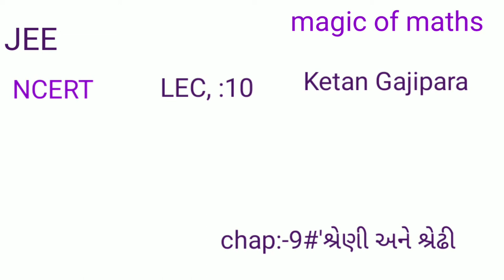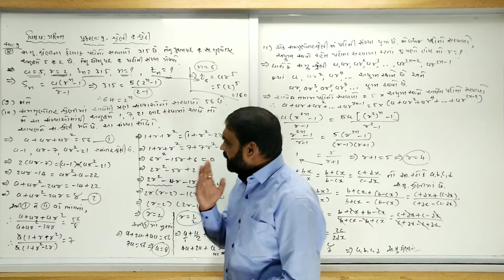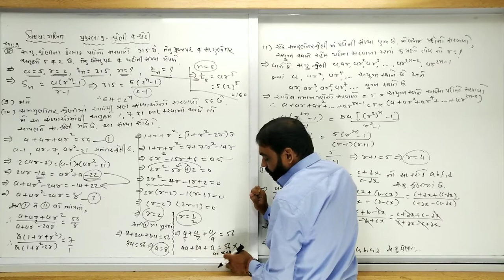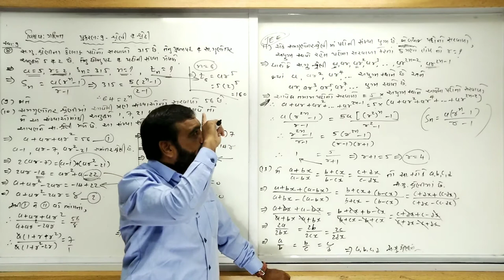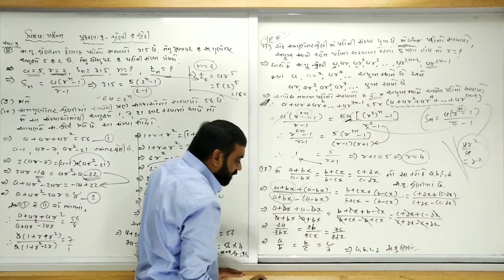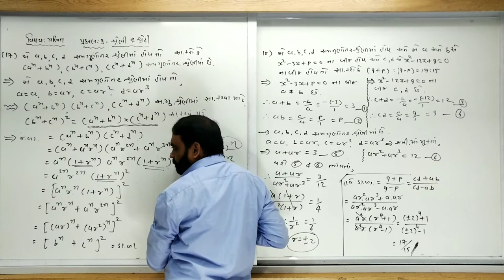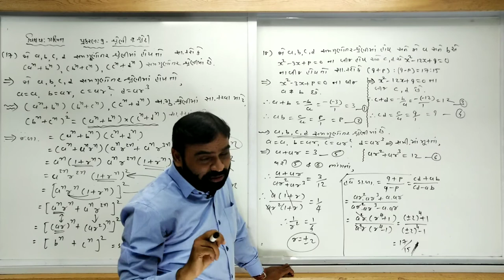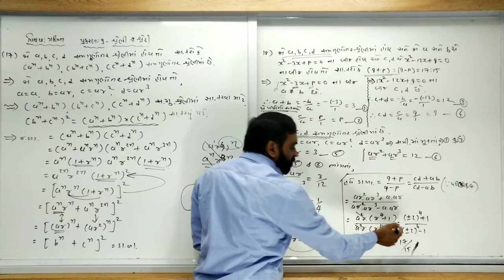Chap 09 | Maths | Lec 10 | Gujarati Medium (Std 11)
સમગુણોતર શ્રેણી ગુણધર્મો  આધારિત